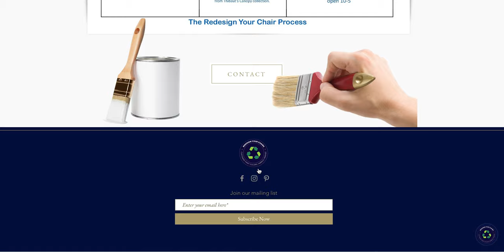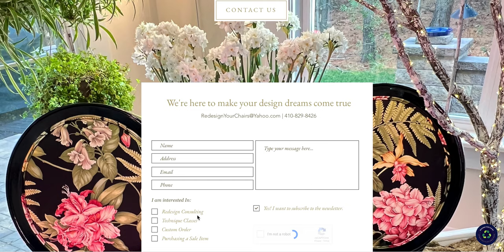Redesign Your Chairs Website Design by Sarah Bryce Designs (NO AUDIO)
Sample website by SarahBryceDesigns.com